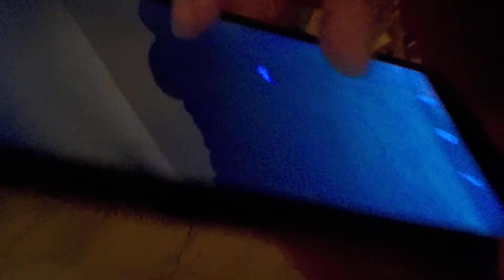DSCN7499: Strange Happenings in Elverta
Strange Happenings in Elverta
Paul Dale Roberts, HPI's Esoteric Detective
Halo Paranormal Investigations

INITIAL REPORT
Date to be there: February 12, Saturday. Time to be there: 6pm. Contact Person: Willie. Activity: The home had a murder/suicide by the previous owners. Voices are heard in the home. An entity with a black long robe and hoodie is seen. The home is near Dyer Lane. They have a friendly ghost they call Wilber, along with the negative entity or entities. Extreme evil and negativity is felt in the house. They have a witch for a neighbor. The house maybe cursed. They want an investigation, cleansing. Address to be at: 2013 Rushing River Court, Elverta, CA

HPI PARANORMAL INVESTIGATORS (ROLL CALL)
Deanna Jaxine Stinson - Psychic Medium - HPI Co-Owner; Paul Dale Roberts - HPI Co-Owner; Alaceo "Big Al" Rosatano - EVP Technician; Mike Ouilhon - EMF Sweeper; Ryan Privee - Equipment Specialist; Debra Skold; Robert Christopher Castaneda; Leanne Shriver Leighty; Ava Foreman; Kim Foreman.

THE INVESTIGATION:
First off, I want to mention how beautiful this home is. The home is very spacious and the decor was over-the-top. Willie's backyard is the size of a neighborhood park, with a swimming pool. There was a lot to explore. We had 2 investigative sessions that were an hour a piece with briefings after each investigation. During the briefings, we show the occupant the evidence, if any, right on the spot and yes, we did obtain evidence. Mike Ouilhon and Ryan Privee on their spirit boxes obtained vulgar messages and Ryan even got a message about Satan. The messages were obscene, so I will not go into detail about the messages that they picked up on. Wish saw an entity in front of the house that went over to a neighboring house. Since it was at a neighbor's house, I did not want to go on their property, so I stood in the middle of the street and captured a crystal clear message of a man saying "just for a second", you can hear that EVP at the video above this article. Wish also sees a little girl with long hair in the house and Willie says that they have seen a little girl in the house. Wish also picked up on an entity in the backyard and I obtained an EVP of a man saying "no" and with some hesitation, says "no" again. Ryan sees a stick figure or a shadow person in one of the rooms in the house. I explained to the new investigators that if they take a picture of an orb, look for intelligent movement. I demonstrated this by placing my hand in the air and told the entity to appear by my hand and Debra snaps a photo and there is an orb by my hand. The entity listened to my command and appeared as an orb by my hand, showing intelligent movement, something I can deem as paranormal. If I can't show intelligent movement, then the orb can be almost anything from lint, skin flakes, dew drops, light refractions, dust, etc. Robert Castaneda took a picture of a strange lit blue object, but was able to debunk it as a reflective lighting on one of Willie's dogs.  In one of the bedrooms, I saw a small moving orb go across the doorway with my naked eye.

THE CLEANSING:
Wish left a care package of sage, blessed candles and palo santo wood.   I conducted a Roman Catholic house blessing with Willie.  Thank you Willie for providing soft drinks, water and various types of juices for the investigators.